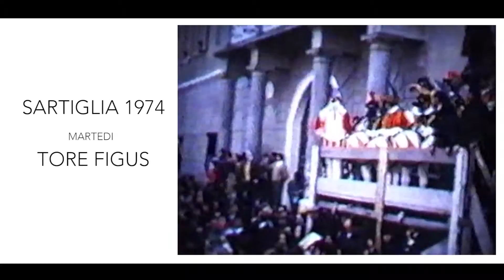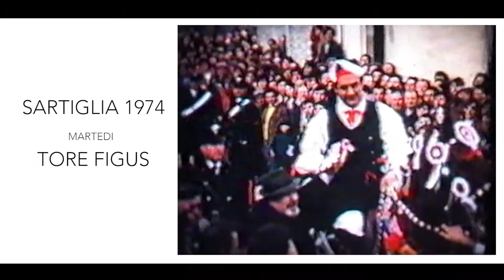SARTIGLIA 1974 - TORE FIGUS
Sartiglia 2016
Immagini di Archivio
Su gentile concessione di Fondazione Sa Sartiglia
Musiche Arrogalla